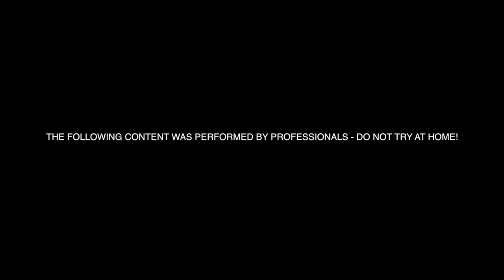DER ÄLTESTE DÖNER DER WELT - VLOG#007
ES IST COMEDY - ES IST LIEBE - ES IST VIDEO - ES IST MIR ERNST;

Track:

Phibes - Paper Planes Remix
The Custodian of Records - Bonus Smoothie